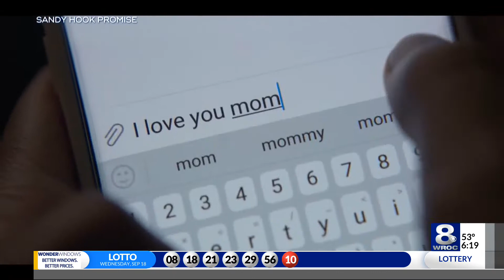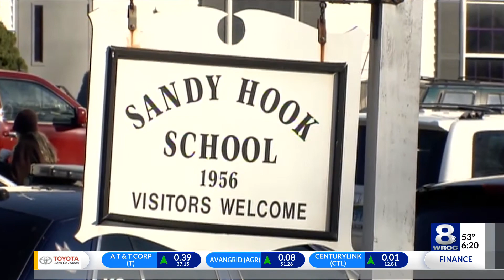PSA on school shootings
PSA commercial on school shootings